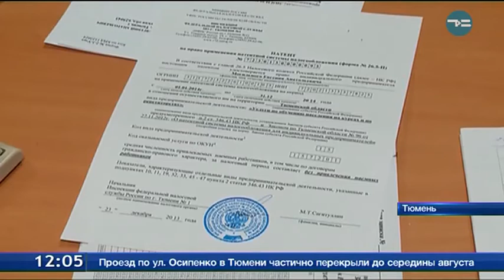Новая инициатива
769 патентов получили жители Тюменской области для работы предпринимателями в этом году. Репетиторы, отделочники, грузоперевозчики и многие другие выходят из тени. Но пока процесс идет медленно. По разным оценкам, в России больше 18 миллионов граждан работают нелегально. Помочь должна новая инициатива Министерства финансов. Самозанятым гражданам предлагают низкую процентную ставку - 3-6 %. И работу через мобильное приложение. Но опытные предприниматели относятся скептически.
Николай Когошвили, член регионального отделения общественной организации предпринимателей: «Нет освобождения от пенсионных выплат. И эти 30 000 рублей, которые владелец ИП обязан заплатить, пугают многих».